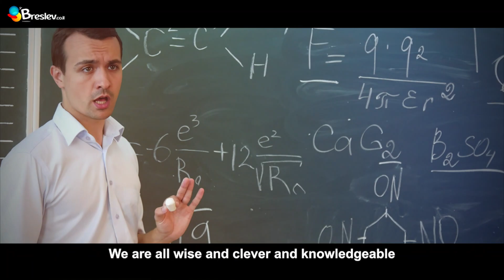The surest way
We often try to solve our difficulties by ourselves but we forget a tiny detail. a most important detail!